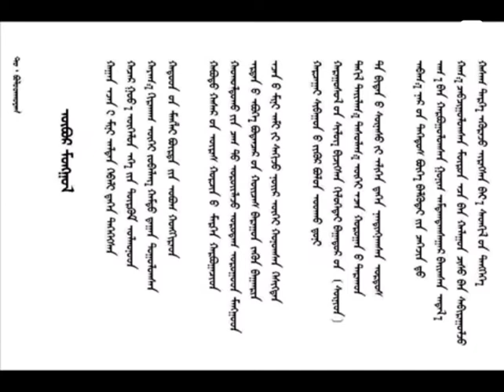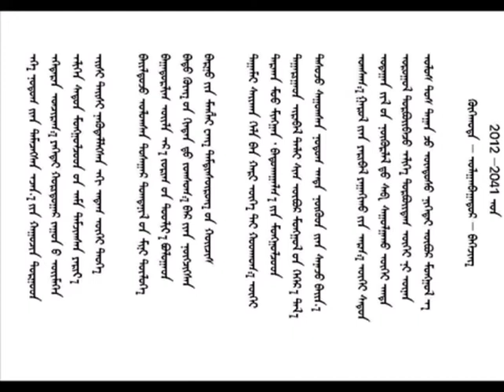ᠲᠣ᠋ ᠪᠣᠯᠣᠳᠬᠣᠶᠠᠭ ᠊ᠤᠨ ᠰᠢᠯᠦᠭ《 ᠥᠪᠥᠷ ᠮᠣᠩᠭᠣᠯ》